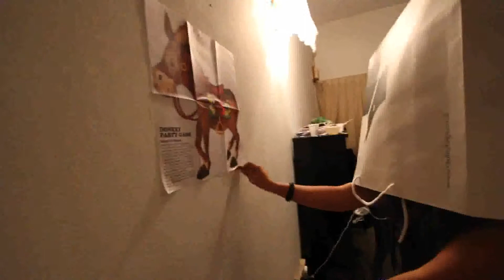Halloween '13 - Donkey game